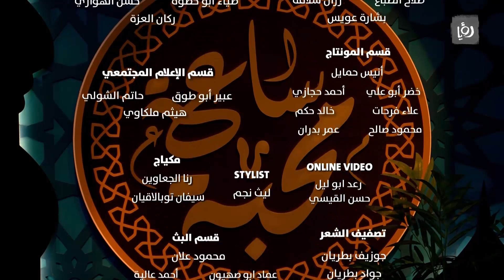د. عبدالفتاح السمان - التوازن - ساعة محبة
يتناول البرنامج مجموعة من المفاهيم والمواضيع الاجتماعية والاخلاقية والروحية التي تلامس هموم الناس في ضوء الفكر الاسلامي المستنير وقيمه الروحية السامية.